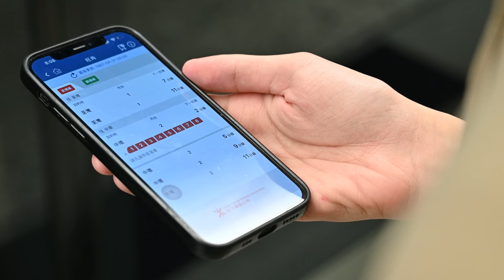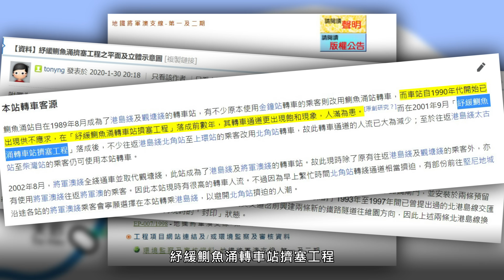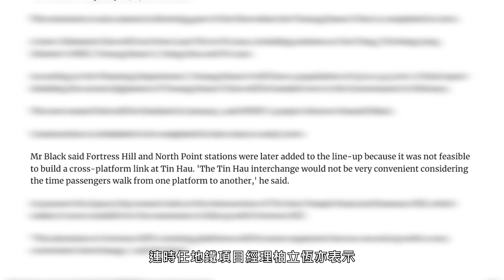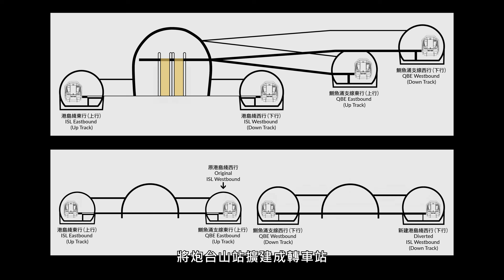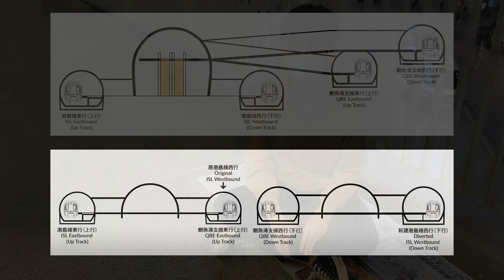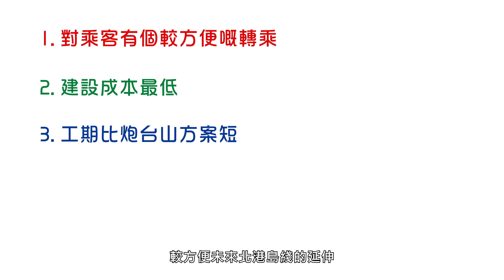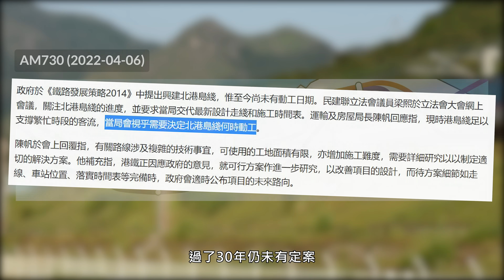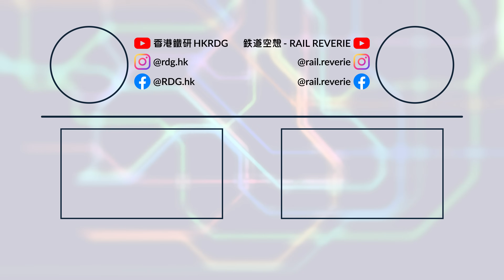【謎之鐵路規劃 - 第一集】紓緩鰂魚涌乘客擠塞工程 | 鰂魚涌下一站係...?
香港鐵路發展研究組 HKRDG

◈ 中 文 Chinese

◈ 關於合作請求
大部份情況下都會拒絕合作請求。 若閣下為公司、 KOL、 報章、 專頁、 組織等，請以電郵方式聯絡。

◈ 視頻的使用和轉載
屬於以下任何一種情況的用戶在任何情況下均不得使用或轉載視頻。
・做過違規事情的人，例如未經授權使用/轉載視頻，抄襲設計等。
・被 Instagram、 Facebook 或 YouTube 封鎖的人。

不屬於上述任何一種情況的用戶在出於以下目的使用視頻時，可以通過註明出處（指定所用視頻的 URL）而無需事先許可即可使用音頻。
・以語言教育為目的將視頻用於課程等時

如欲將聲音用於其他用途，使用視頻，或模仿視頻的剪輯設計，需提前申請許可。 請註明使用目的並徵求許可。

◈ 關於視頻中的字幕/錯誤
有關錯誤請在留言區指出，留言前請先確保先前沒有人曾經指出過相同的錯誤，避免留言與其他人重疊。

 如可以的話，按下不喜歡前，希望能留下原因，以供日後參考，作提升影片素質之用。

◈ English

◈ Use and reproduction of videos
Users who fall into any of the following situations are not allowed to use or reproduce the video under any circumstances.
・People who are blocked by Instagram, Facebook or YouTube.

Users who do not fall under any of the above can use the audio without prior permission by citing the source (specifying the URL of the video used) when using the video for the following purposes.
・When using videos for lessons, etc. for the purpose of language education

If you want to use the sound for other purposes, use the video, or imitate the clip design of the video, you need to apply for permission in advance. Please indicate the purpose of use and ask for permission.

◈ About subtitles/mistakes in videos
Please point out the mistakes in the message area. Before leaving a message, please make sure that no one has pointed out the same mistake before, so as to avoid overlapping with others.

  If possible, before clicking Dislike, I hope to leave a reason for future reference and to improve the quality of the video.

統籌
Owen Leung@HKRDG

主持
Alex Wong@HKRDG

後期製作
Jason Chan@鉄道空想

攝影
Thomas Yeung

二次創作設計
Benson Wong

收音協助
Ken Wong

實景拍攝助理
Kary Iu

友情客串
Pai Yeung
Kary Iu

資料蒐集及研究
Ng TL
Owen Leung@HKRDG
Dennis Ho@花生検車区

資料來源
MTR
HKRDB
南華早報
明報
布政司署運輸科
香港公共圖書館
運輸局
屋宇署
立法會

© Copyrighted by 鉄道空想 - Rail Reverie